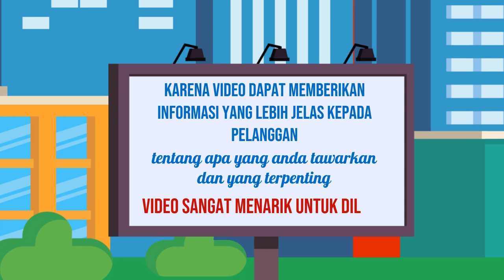Solusi Video Iklan Berkualitas di Kota Magelang Jawa Tengah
Jasa Edit Video Promosi / Solusi Video Iklan Berkualitas di Kota Magelang Jawa Tengah atau

Daftar Isi
00:00 - Cara Edit Video Iklan dokter mata, dokter mobil kelapa gading, dokter mata jakarta selatan
00:10 - Contoh Iklan Promosi dokter neurologi anak, dokter nefrologi, dokter nenden, dokter naturopati
00:30 - Contoh Video Promosi dokter ortopedi, dokter obgyn,
00:40 - Contoh Konten Branding dokter obgyn, dokter onkologi
00:50 - Resep Makanan dokter spesialis anak, dokter spesialis kulit, dokter spesialis anak, dokter spesialis kulit